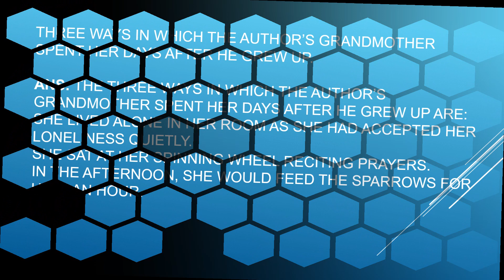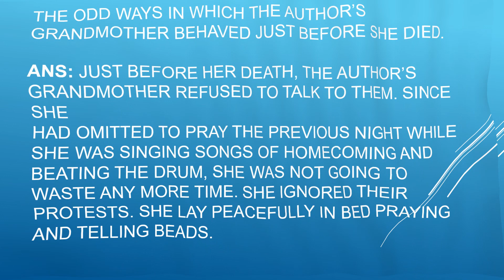ENGLISH CORE HORNBILL